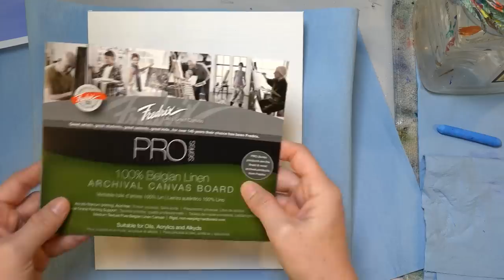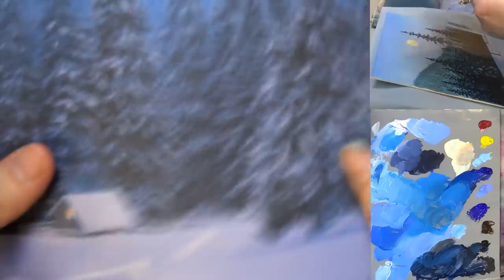Moonlight Winter Cabin Acrylic Painting LIVE Tutorial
Learn how to paint a moonlight winter cabin landscape in this free step by step acrylic painting tutorial by Angela Anderson. Easy to follow instructions guide you through creating your own beautiful canvas artwork.

Materials Used
8" x 10" Fredrix Linen Canvas Board
Heavy Body Acrylic Paints
Titanium White
Quinacridone Magenta
Ultramarine Blue
Burnt Umber
Carbon Black

Princeton 6100 Bright #12, #10, #8, #6, #4, #2
Princeton 6100 Flat #2
Princeton 6100 Filbert #4, #6
Princeton 6100 Round #1, #2, #2/0
Princeton Select Bristle Fan #2
Princeton Select Deerfoot Stippler 3/8" & 5/8"
Princeton Select Round #1, 5/0 Spotter
Princeton VelvetTouch 3/8" Willow's Blender

For Traceable Transfer:
Tracing Paper
Graphite Transfer Paper
White Transfer Paper
Stylus Set

Copyright info: Image used under license from Shutterstock.com.  Videos produced by Angela Anderson (angelafineart) are intended for private use only by non-profit community, home and school groups. Feel free to embed the videos as is, but please do not alter, remove watermarks, re-upload or otherwise change the original video.  If you would like to sell your painting from this painting tutorial please include a reference on the back "Original tutorial by Angela Anderson". Please no prints or mass market sales (Etsy). Thank you.